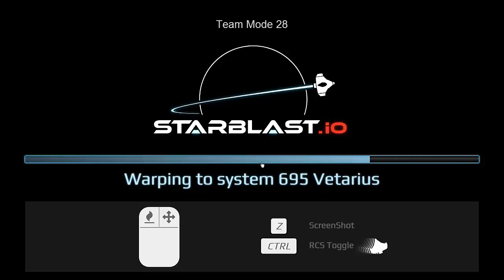Starblast.io - Team mode 28 (Funny Dead Of Mine) | Thiện Vn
i Guys, Welcome back to a new episode on Starblast io. It's me, Thiện Vn.
-Today, I will make a video about Team Mode 28.
-I hope you continue to support and share my video
-SEE YOU ON THE BATTLEFIELD , COMMANDER.